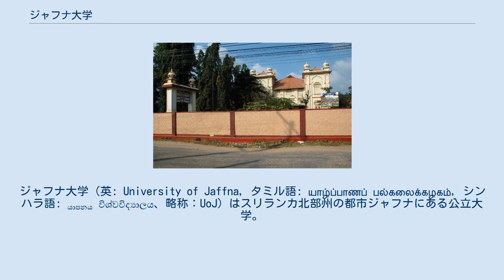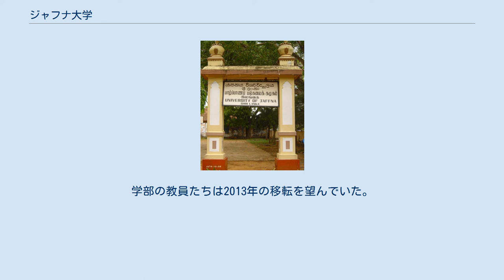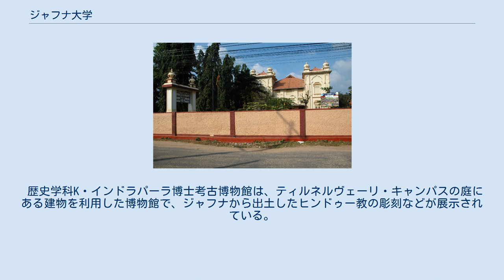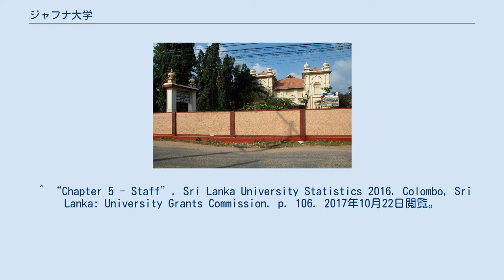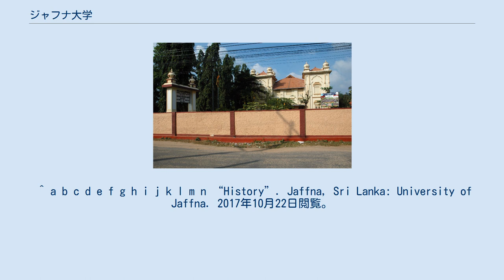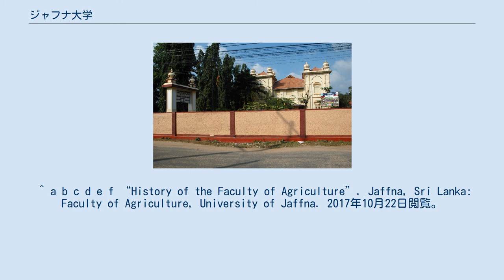ジャフナ大学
北部州_(スリランカ)
ジャフナ大学（英: University of Jaffna, タミル語: யாழ்ப்பாணப் பல்கலைக்கழகம், シンハラ語: යාපනය විශ්වවිද්‍යාලය、略称：UoJ）はスリランカ北部州の都市ジャフナにある公立大学。
1974年にスリランカ大学ジャフナ校として創設され、5年後の1979年に独立した。
ジャフナのメインキャンパスの他にバブニヤにサブキャンパスを設置し、キリノッチ郊外にも附属施設を保有している。
10学部を設置する総合大学である。
 2016年における学生数は7,972人、職員数は1,342人で、学生数においてはスリランカで7番目の規模である。
1516年度の学部入学生は3,009人。
また、2016年における予算は22億スリランカルピー、保有資産は12億スリランカルピー、収入の35億スリランカルピーのうち98%にあたる34億スリランカルピーがスリランカ政府からの助成金である。
 1974年7月15日、教育大臣兼スリランカ大学副学長のバディ・マームッドが6番目のキャンパスをジャフナに設置することを発表、ヴィドヤランカ・キャンパス（現：ケラニヤ大学）タミル・ヒンドゥー研究学部学部長のK・カイラサパシーが初代学長に任命された。
新キャンパスは同年8月1日にジャフナ市街地から4km北へ進んだ郊外のティルネルヴェーリに設置された。
 当初、文学部、法学部、理学部の3学部と体育局のみで開始し、そのうち文学部と理学部のみが1974年10月に1期生を受け入れた。
また、文学部と大学事務局がティルネルヴェーリ・キャンパスに拠点を置いていた。
一方、理学部は同年8月13日に国立化された中等教育学校ジャフナ・カレッジの高等教育部門として設置された。
 文学部は翌年人文学部に改組された。
また、ラマナタン芸術学院が同年12月1日に国立化された中等教育学校ラマナタン・カレッジに設置された。
その後1978年6月には理学部がティルネルヴェーリに移転し、ジャフナ・カレッジの敷地は元の所有者に返還された。
また同年8月7日にはカイタディにあるアーユルヴェーダ病院を拠点として医学部が設置された。
 1978年に交付された大学法第16号によってスリランカ大学は分割され、コロンボ大学、ペラデニヤ大学、スリ・ジャヤワルダナプラ大学、ケラニヤ大学、モラトゥワ大学とともにジャフナ大学が創設された。
 1981年には医学部がティルネルヴェーリに移転した。
さらに学生センターと人文学部棟の建設も始まったが、スリランカ内戦の開始に伴って中止された。
1984年には伝統医療研究所のシッダ医学部門がコロンボ大学から移転、2年後には大学図書館が開設された。
 インド平和維持軍（IPKF）と武装組織タミル・イーラム解放のトラ（LTTE）との戦闘が激化した結果、1987年後半にジャフナ大学は甚大な被害を受けた。
校舎や施設が破壊され、数多くの教職員、学生が内戦に巻き込まれて犠牲になった。
さらにジャフナ半島全域がLTTEの支配下にあった1980年代後半から1990年代前半までの期間、ジャフナ大学は数多くの空爆、経済封鎖に伴う物資の不足に苦しんだ。
さらに、度重なる夜間外出禁止令によって研究もままならない状況が続いた結果、数多くの教職員が退職した。
 1985年、大学はジャフナより南にあるキリノッチに農学部の設置認可を受け、翌年には新キャンパスの建設工事が開始した。
しかし、内戦の影響により1987年には校舎の放棄を余儀なくされた。
1989年には工学部の設置認可も受けたが、やはり内戦により延期された。
その後、農学部はキリノッチにある地域農業研究開発センターと農業開発訓練センターの建物を借りて1990年12月に活動を開始した。
 1995年10月、スリランカ軍がジャフナ半島奪回作戦を発表した。
そして、ヴァリカマム地域の全住民に対して半島の他の地域またはヴァンニ地区への退避令が出された。
その結果、大学事務局はキリノッチにある農学部キャンパスへの移転を余儀なくされた。
政府軍による奪回作戦は成功し、翌年には元のキャンパスに戻ることができた。
しかし、作戦の影響によりティルネルヴェーリ・キャンパス内の施設は甚大な被害を受けた。
また、1996年にはヴァンニ地区で戦闘が激化し、その影響を受けて農学部は複数回の移転を余儀なくされた。
大学は農学部の移転を決め、1997年8月から農学部はジャフナで活動を再開した。